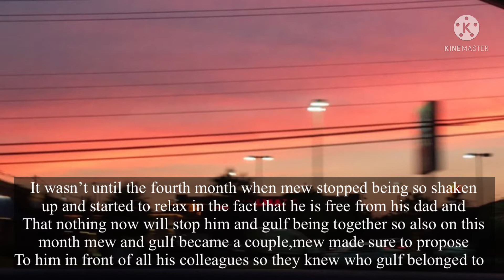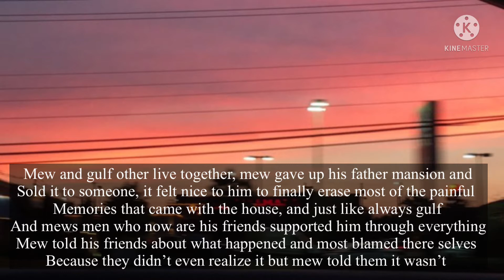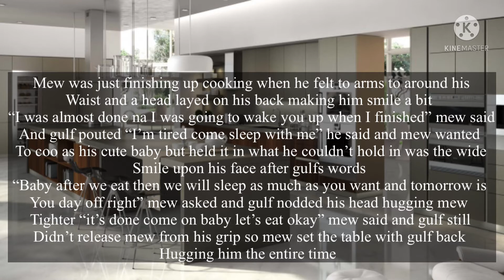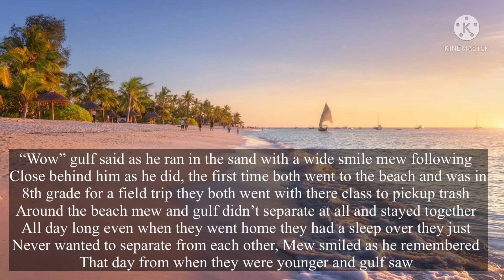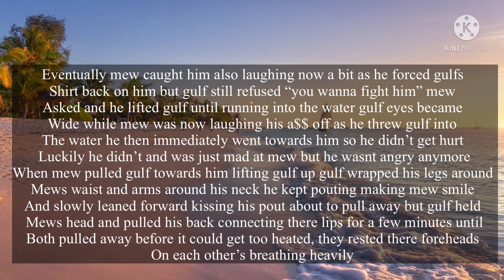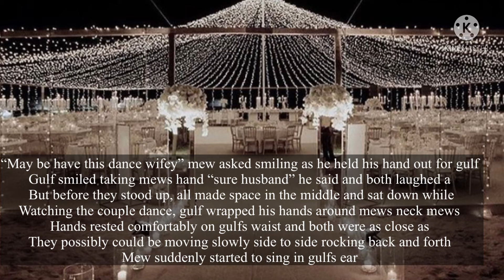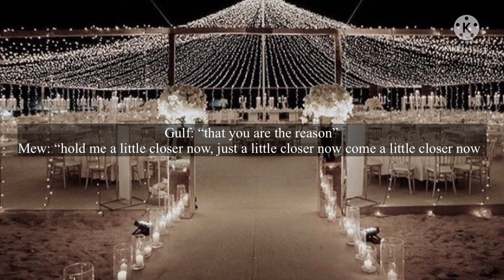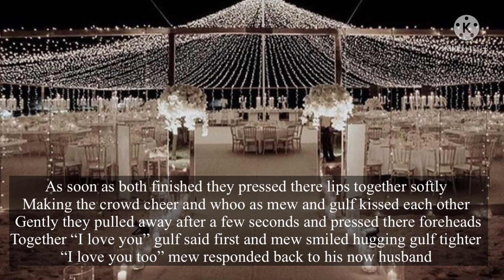The Cop and the Nurse (7/7) Mewgulf ff *ending*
Final part of this series